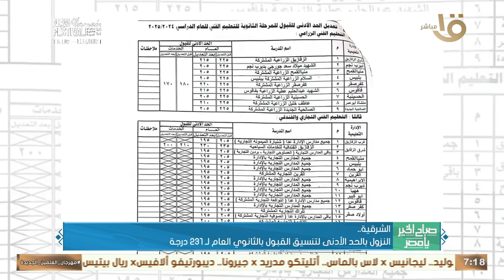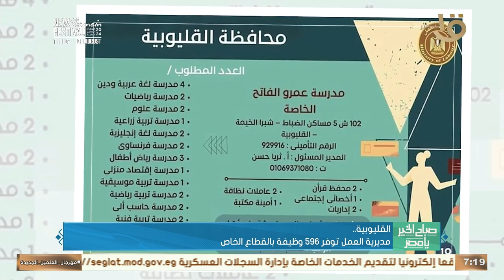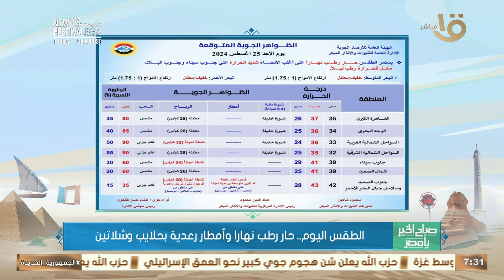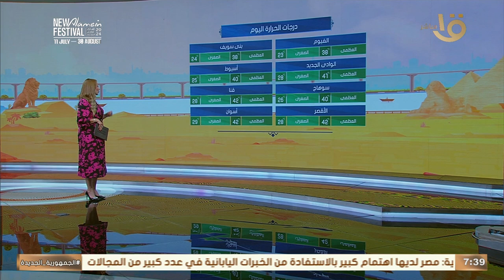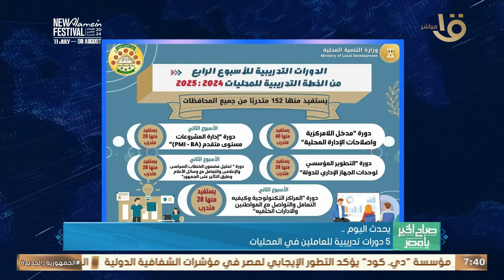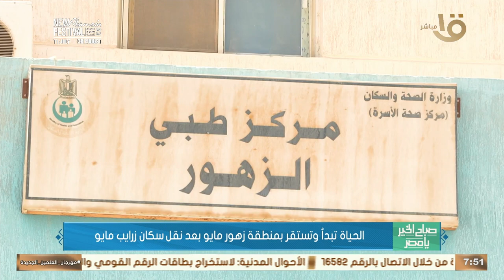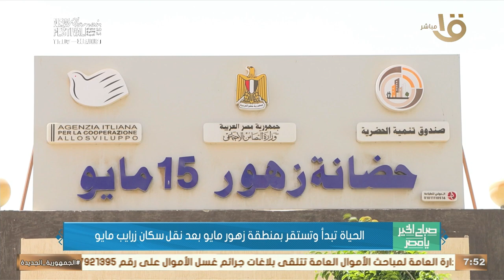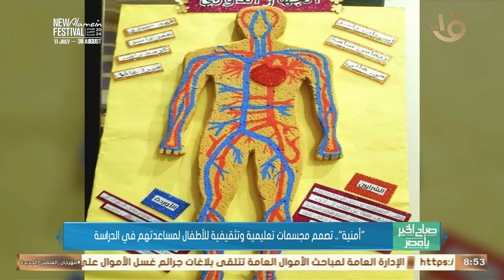صباح الخير يا مصر | انتشار وباء الكوليرا في السودان؟ .. حلقة كاملة 25-8-2024